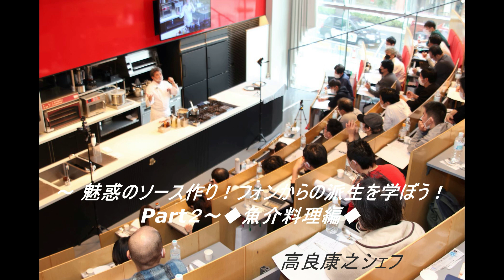月曜シェフ塾 フランス料理技術講習会 高良 康之シェフ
～ 魅惑のソース作り！フォンからの派生を学ぼう！Part２～
 ◆魚介料理編◆
Fumet de poisson （フュメ・ド・ポワッソン）作りから・・・・・

日本を代表するグランメゾン銀座レカン 総料理長として誰もが認める輝かしい実績を残し、2018年10月念願の独立を果たし、
 Restaurant L'affinageオーナーシェフとして、新たなるスタートを切られた高良 康之シェフです。
【最新情報】
ご参加をお待ちしております。